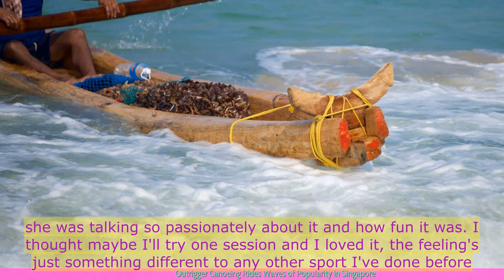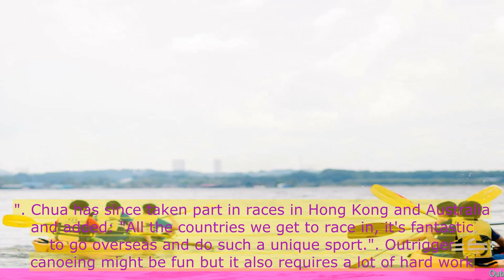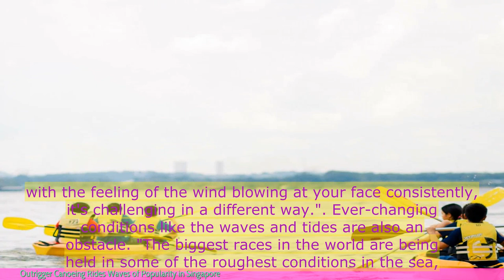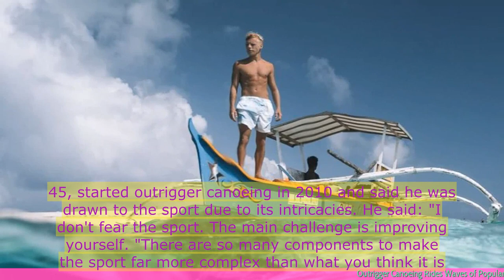Outrigger Canoeing Rides Waves of Popularity in Singapore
1. Outrigger canoeing is gaining popularity in Singapore as a water sport.
2. The sport involves paddling in a canoe with an outrigger, which provides stability and balance.
3. Outrigger canoeing is suitable for people of all ages and fitness levels.
4. The sport has seen a surge in interest due to its accessibility and social aspects.
5. Singapore has a growing community of outrigger canoeing enthusiasts, including both locals and expatriates.
6. Outrigger canoeing clubs and organizations have been established to promote the sport and organize events and competitions.
7. The sport offers a unique way to explore Singapore's waterways and enjoy the outdoors.
8. Outrigger canoeing also provides physical and mental health benefits, such as improved strength, endurance, and stress relief.
9. The article highlights the experiences and perspectives of individuals who have taken up outrigger canoeing in Singapore.
10. Overall, outrigger canoeing is becoming a popular and inclusive water sport in Singapore.
 🔒 Tag Video: -  Outrigger canoeing -  Rides -  Waves -  Popularity -  Singapore -  Water sports -  Outrigger Canoeing is gaining popularity in Singapore  -  People are enjoying rides on the waves  -  It has become a popular water sport  -  🎤 Today News 10/16  -    Today 10/16  -   News 10/16  -   news 10/16  -   daily news 10/16  -   singapore 10/16  -   singapore news 10/16  -    -  🎤 Today News  -   Today  -  News  -  news  -  daily news  -  singapore  -  singapore news  -